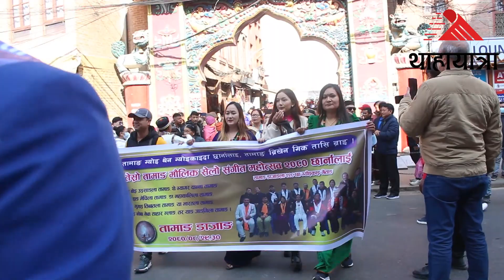तामाङ सेलो महोत्सव २०८० प्रारम्भ | राज्यले बेवास्ता गरेको कलाकारहरुको गुनासो